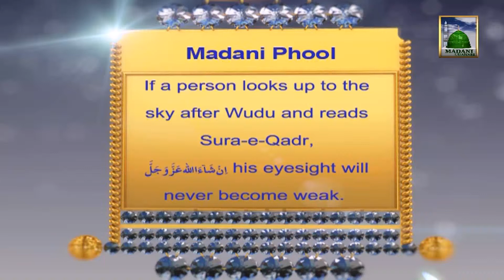Madani Phool in English about Wudu#07